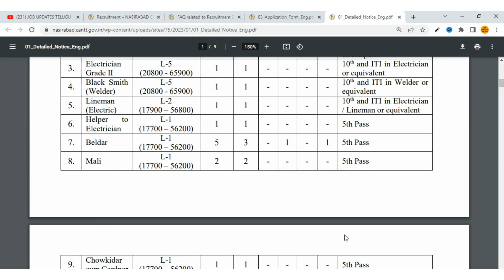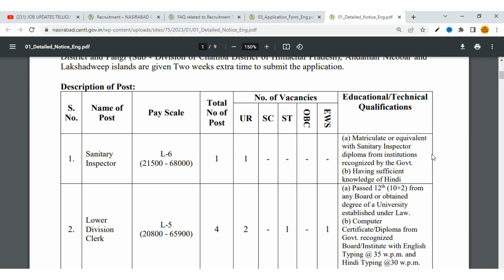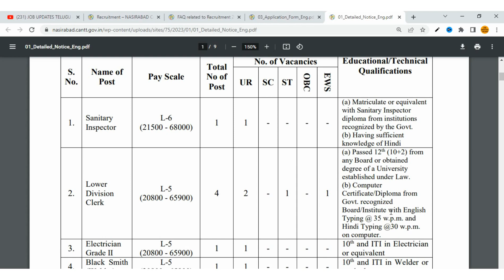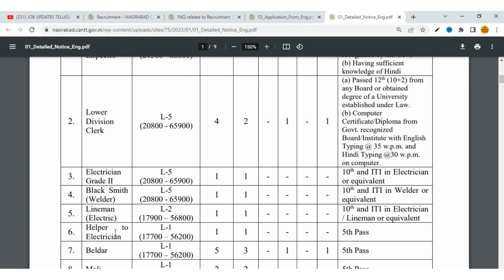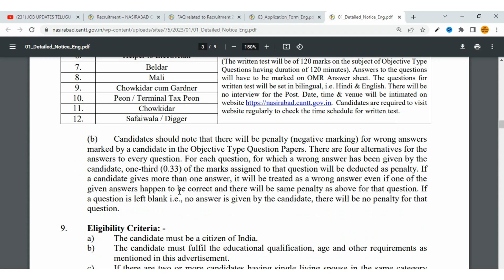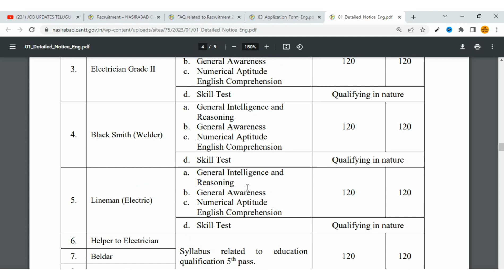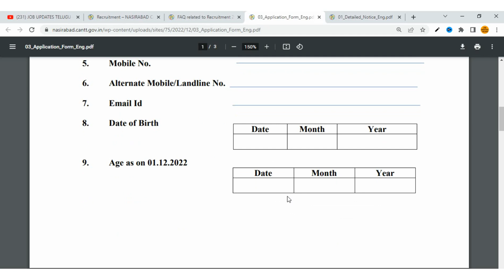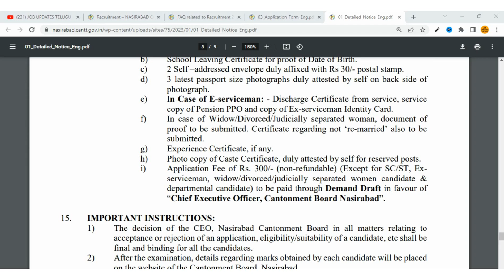Low Competition government jobs || Latest government jobs 2023 || Latest Govt jobs 5th 10th pass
మరిన్ని ఉద్యోగాల కోసం మా WhatsApp గ్రూప్ లో జాయిన్ అవ్వండి